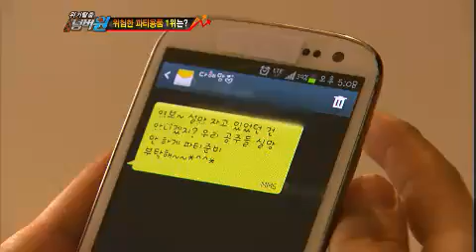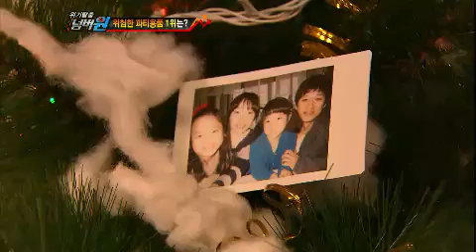위기탈출 넘버원 - Escaping Crises Number One EP369 # 009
겨울철을 맞이하여 다함께 스키장에 놀러오게 된 광호네 가족!
형이 물려준 스키복을 입은 광호는 가족들과 함께 신나게 눈싸움을 즐기는데...
하지만 스키를 타자마자, 광호는 척추골절과 성장판 손상 사고를 입고 만다.
광호가 사고를 당한 이유는 무심코 넘긴 스키용품의 '이것' 때문!

크리스마스를 맞이하여 아내 미희씨와 두 딸들을 위해 정성스레 파티를 준비한 성국씨!
하지만 행복한 시간도 잠시...그날 밤, 성국씨의 두 딸은 사망하고 마는데...
이들을 죽음으로 몰고 간 원인은 크리스마스를 화려하게 빛내준 이 '파티용품' 때문!